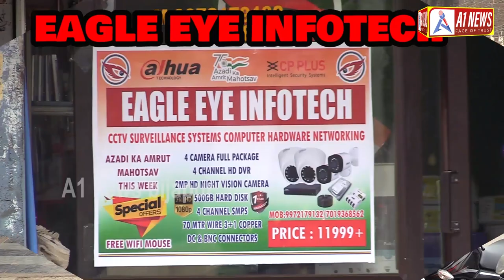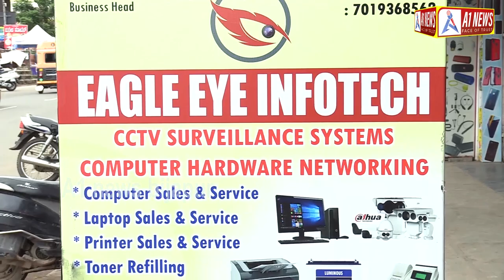BIJAPUR BAR ASSOCIATION ELECTION...! A1 NEWS BIJAPUR 19-08-2022